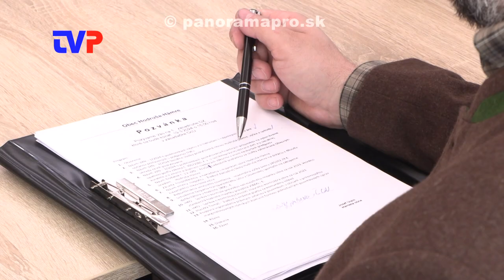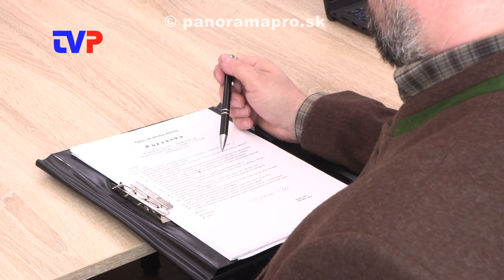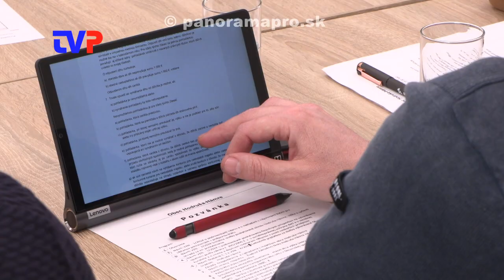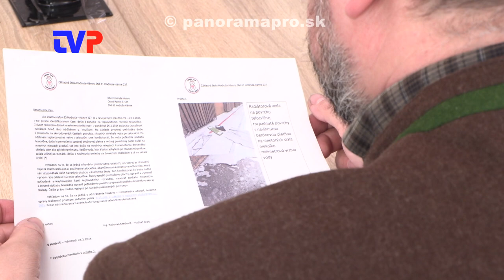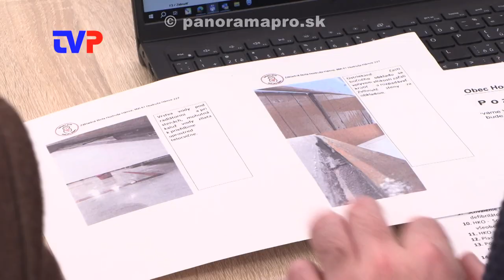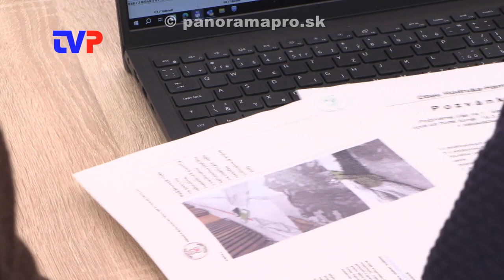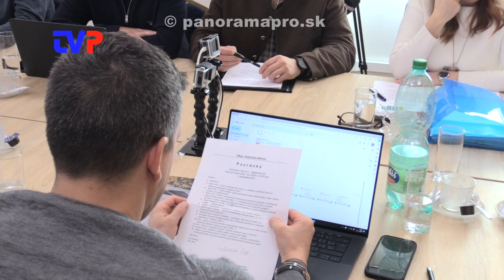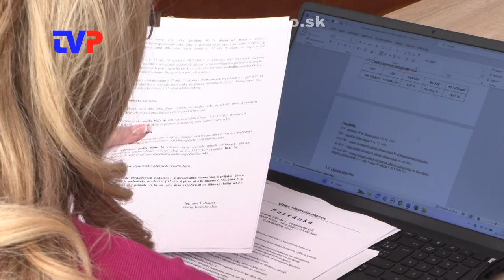1. Obecné zastupiteľstvo poslancov v Hodruši - Hámroch 2024